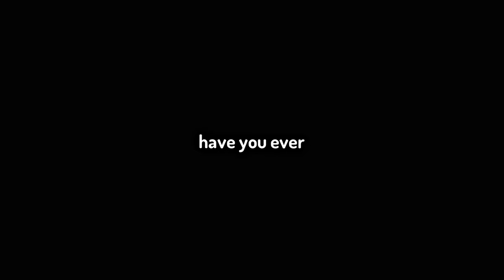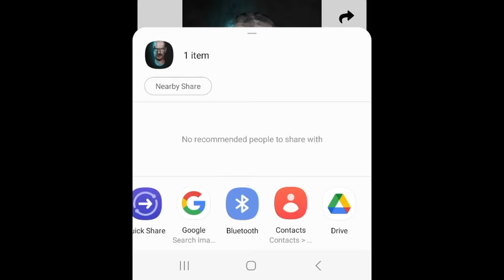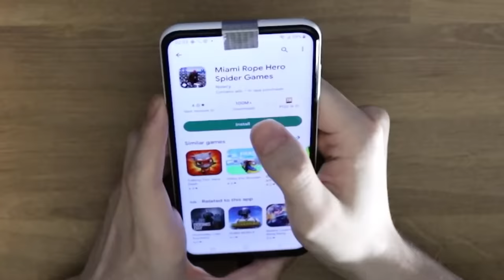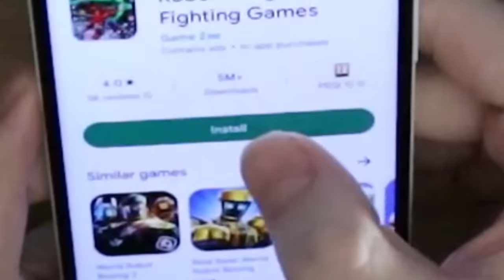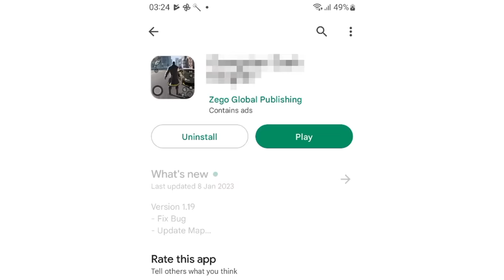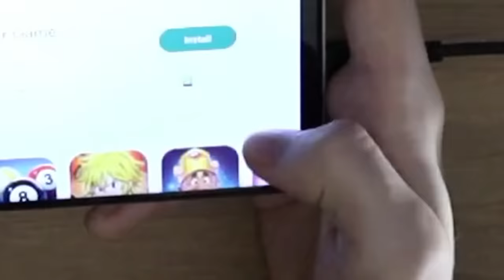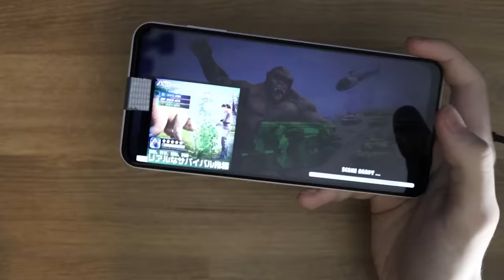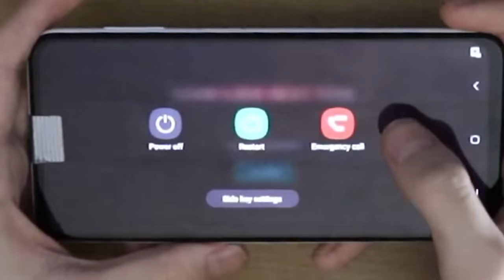BREAKING my PHONE with BAD ANDROID GAMES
I bought a new phone just to fill it with the worst android games i could find.
The Play Store is full of Bad Android Games and I am here to play all of them.
Subway Surfers clones and GTA Clones and Among Us Clones! Alot of Superhero games too?

DESTROYING my PHONE with BAD ANDROID GAMES